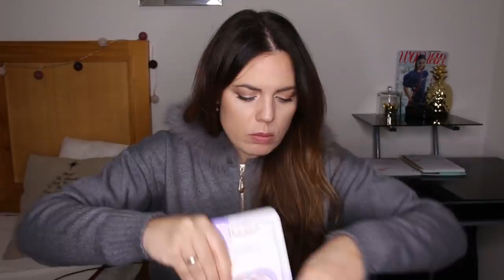BOLSO PARA EL HOSPITAL 🏥 MAMÁ Y BEBÉ 2021 // HELENAGARCIA